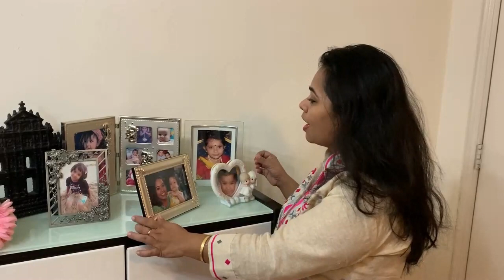Purano Sei Diner Kotha / Auld Lang Syne Mashup (Cover by Sohini Paul)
Collaboration with Mahasweta Majumder to celebrate the occasion of Rabindra Jayanti!
Concept and Piano by Mahasweta Majumder
Guitar, editing and mixing by Sohini Paul